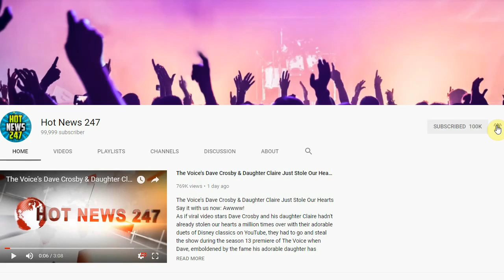Serena Rolls Ankle At Australian Open; Blows Four Match Points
MELBOURNE, Australia (AP) — SERENA WILLIAMS was one point — just one — from quite a comeback victory in the Australian Open quarterfinals when she turned her left ankle.